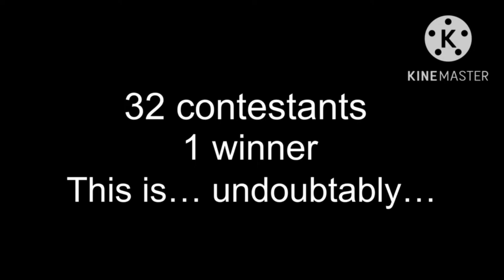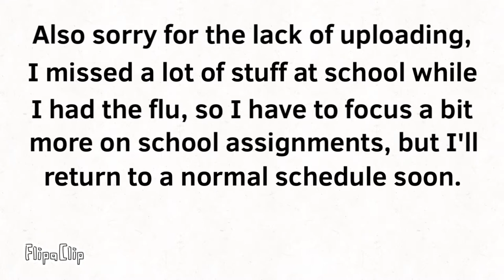UTA Day 4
Intro is here!

Thumbnail by Eden_ Plays!

Intro: Lensko - Let’s Go
Broken Brass - The Hitch Hiker